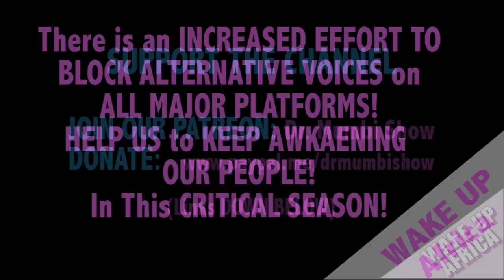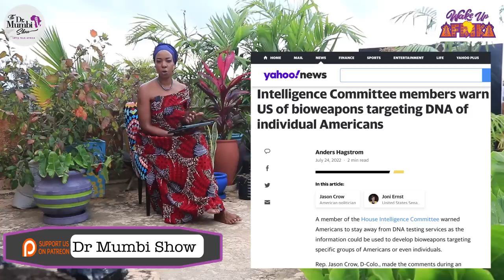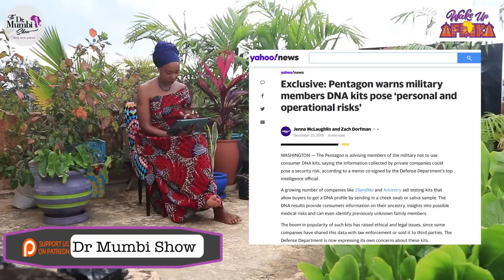WE WARNED you ABOUT THIS FAMILY! & NOW they've CONFIRMED IT!